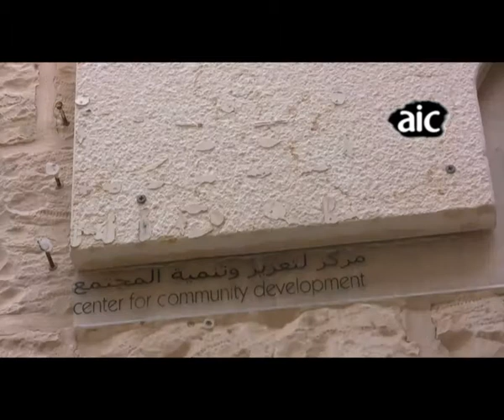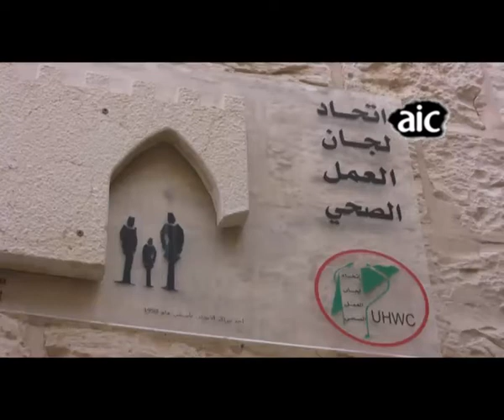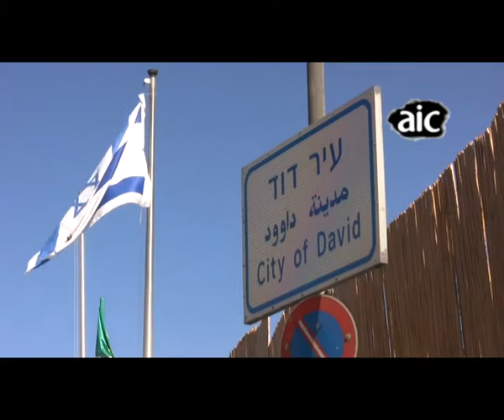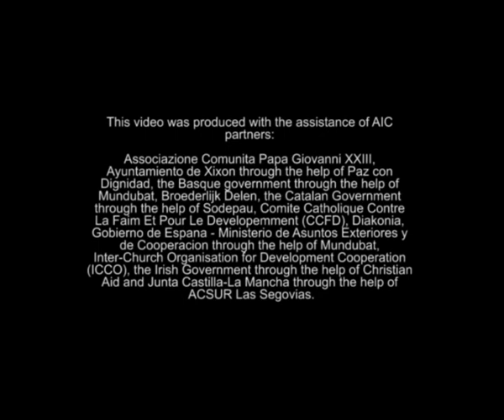Palestinian Leaders Targeted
A campaign to target Palestinian community leaders and organizations seems to be underway in Jerusalem. From the unjustified closure of over 25 community centers to the interrogation and arrests of various political leaders, Palestinians in East Jerusalem say that the Israeli authorities are trying to limit the impact of Palestinian civil society groups in the city.